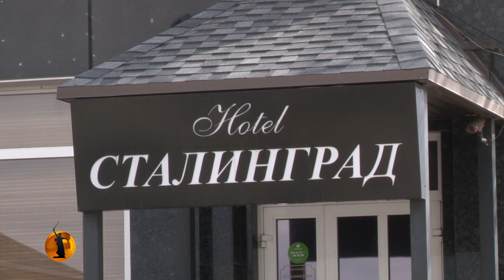В Волгограде сотрудники «жадной» гостиницы «Сталинград» агрессивно отреагировали на съемку